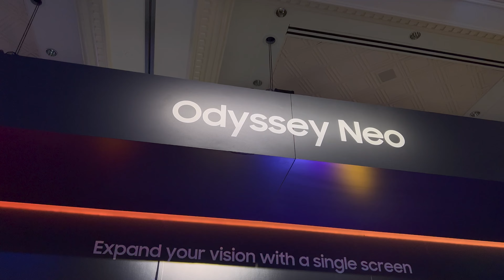Samsung Odyssey Neo G9: 57'' Zoll Monitor im Hands On (CES 2023) - Deutsch / German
Das nennt man dann wohl groß! Der Samsung Odyssey Neo G9 bringt aufg57'' (1,44 Meter) stolze 7680x2160px unter, also Dual UHD. Dazu gibt es 240 Hz Bildwiederholrate und Unterstützung für VESA HDR 1000.

Wie gefällt er euch? Lasst es uns in den Kommentaren wissen?